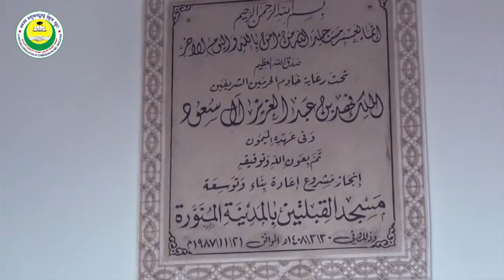History of Masjid Qiblatayn